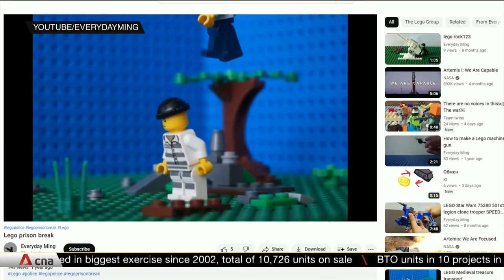PSLE results: 98.4% of students can progress to secondary school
98.4% of Primary Six students who sat for Singapore's Primary School Leaving Examinations this year can go on to secondary school. More than 37,000 students were assessed using the Achievement Level scoring system, which was first used last year. The cohort's performance is comparable to last year's. 68.4% of students qualified for the Express course, the same proportion as last year. Slightly fewer qualified for the Normal Academic course at 18.7% -- two percentage points down from last year.